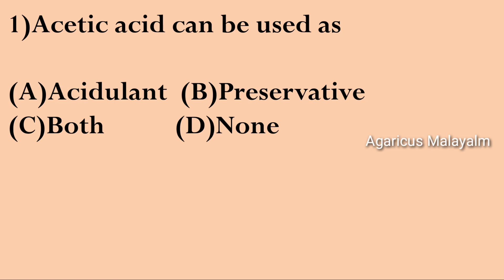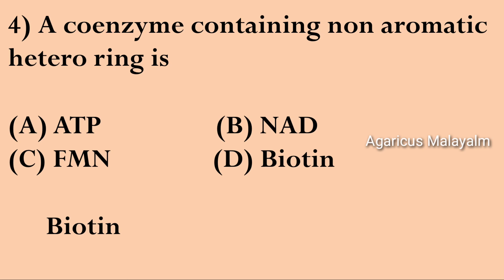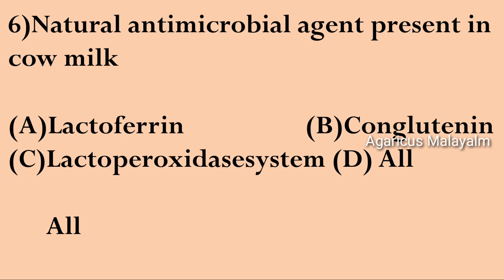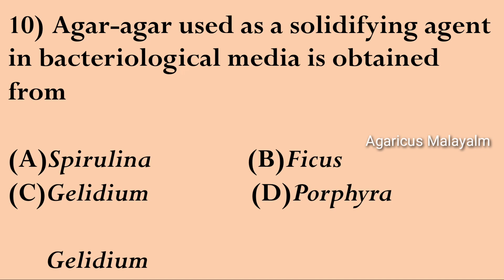LABORATORY ASSISTANT (DAIRY/CFP) | MCQ | MODEL QUESTIONS | PART 9 |KPSC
In this video we are discussing mcq's of LABORATORY ASSISTANT (DAIRY/CFP)
MCQ LINKS